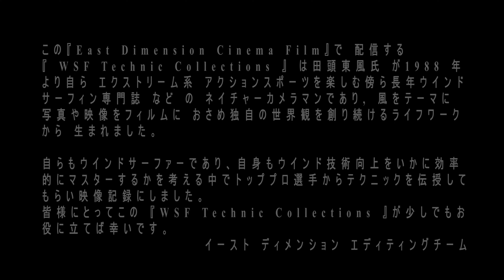🔰 J-46脇元祐二のウインドサーフィンスラロームボード超🔰初心者入門編Lesson 4_もっと速く走る為のストラップ&ハーネスワーク J46実践スラロームボードテクニック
この『East Dimension Cinema Film』で 配信する『 WSF Technic Collections 』 は田 頭 東風 (Camera operator Blue Sky)氏 が1988 年より自ら エクストリーム系 アクションスポーツを楽しむ傍ら長年ウインドサーフィン専門誌 など の ネイチャーフォトグラファーであり, 風をテーマに 写真や映像をフィルムに おさめ独自の世界観を創り続ける ライフ ワークから 生まれました。
自らもウインドサーファーであり、自身がウインド技術の日々の向上をいかに効率的にマスターするかを考える中でトッププロ選手からテクニックを伝授してもらいドキュメンタリー映像記録としてシネマフィルムにしました。

今回はスラロームボードでプレーニングしたい人の為のレペルアップ内容でウインドサーフィンスラロームボード超🔰初心者入門編です。
必ず必要なハーネスワークの取り扱いや取り巻くコントロール方法やウインドサーフィンを初めて間もない頃に陥る大きな壁にぶつかる事でのボードの走らせ方をトッププロでトップインストラクターのJ46脇本祐二氏が 実践スラロームボードテクニックと題してそのノウハウを Lesson 1からLesson 4に4回に分けてわかりやすく伝授しますので楽しみながらマスターしていきましょう。

『スラロームボードでLesson 1からLesson ４全体の 学ぶべき事柄 』
スラロームボードを速く走らせるには、数多くのテクニックが要求されます
その中でも最大のポイントは、"ハーネスとストラップ" の効率的な使い方が不可欠です。
Lesson 1
ハーネスの基礎知識
ハーネスの位置とパワーポイントの見つけ方やハーネスの位置の確実な調整方法を学ぶ。

Lesson 2
実践セットアップセクション
スラロームボードにおけるハーネスワークとストラップワークを同時進行で習得する。
ストラップの移動の仕方でどのように加重移動を行うかを詳しく解説する。ハーネス効果を充分に引き出すには、ストラップワークが最大の "カギ" となります。

Lesson 3
スラロームボードにおけるハーネスワークとストラップワークを3種類の進行方向の同時進行で習得する事でこの内容を理解すれば、貴方は確実にアビーム・クローズ・クウォーターリーでのプレーニングスピードが速くなります。

Lesson 4
プレーンング時の正しいハーネスの引き方と確実にどの角度でもスピードアップにつながるプロも習得しているハイクアウトフォームとはなど、動力となる風を無駄なくどのようにボードに伝えてシンクロさせスピードアップ出来るか？が実践を交えて詳しく解説しています。

皆様にとってこの WSF Technic Collections 』が少しでもお役に立てば幸いです。
最後までご覧になって頂いてありがとうございます。

 AIR ZONE の詳細は下記HPアドレスのDirector'sroomよりご覧になれます。
イースト ディメンション エディティングチーム

ヒューマンドキュメント番組
風の交差点_Wind-Crossシリーズ